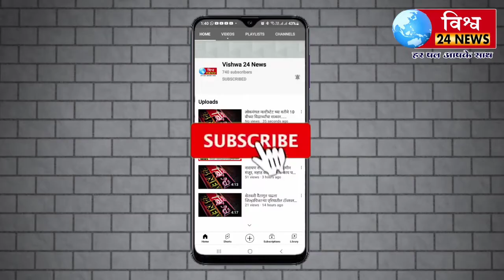मा.नरेंद्रजी मोदी यांच्यावाढदिवसानिमित्त बिजेपी युवामोर्चा बार्शीटाकळी ग्रामीण,शहर तर्फेरक्तदानशिबिर